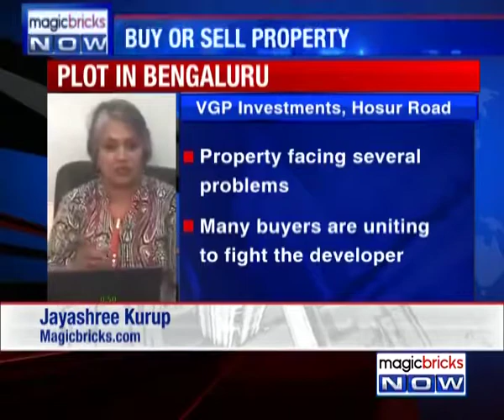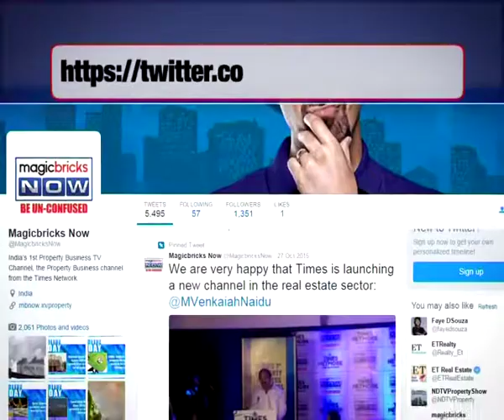What are the property rates in Hosur, Bengaluru?- Property Hotline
Expert: Jayashree Kurup, Head of Content & Research at Magicbricks.com.

Question:  I bought a property in from VGP Investments in Bengaluru in the 1970s. It is a terrace land that I purchased for Rs. 10,000/sq. ft. However, it has come into the green belt and has been transferred to Hosur. There are no houses in the area, no water line. All my documents were taken away, since I was abroad at the time. I have the NRE cheque accounts. I have been given 3 small plots adjacent to one another in Hosur. All this transfer was done in the 1980s. Please tell me what the rate is for VGP in Jayanagar, Hosur.

Answer: There have been several problems with this property. There are many buyers who want to unite and fight the developer. Currently, property values on Hosur Road are very low. You can get land for Rs 3.5 – Rs 15 lakhs. Not sure about the titles and the potential.